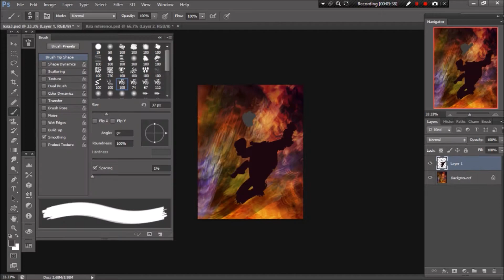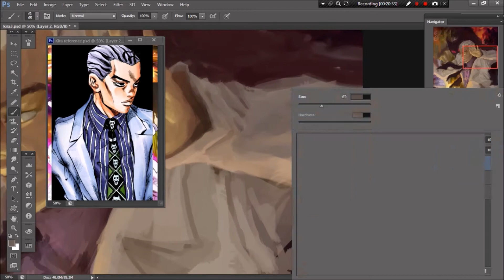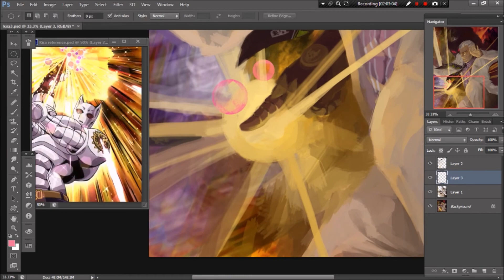Yoshikage Kira Speed paint: Digital Painting 006